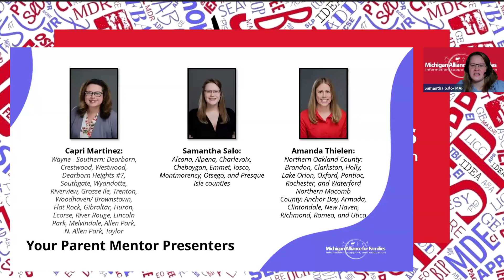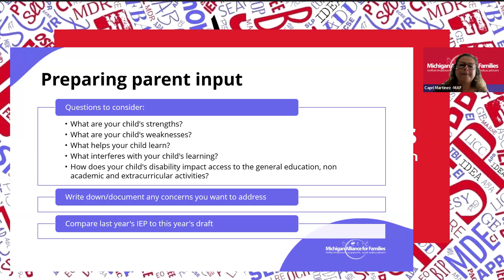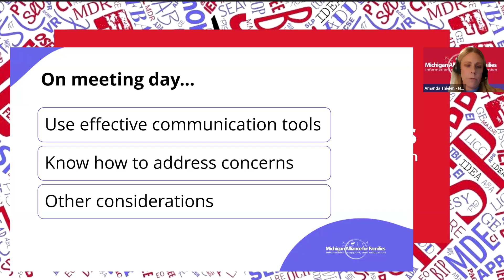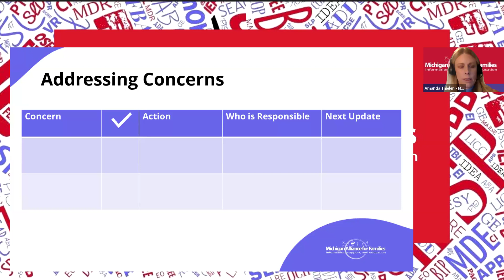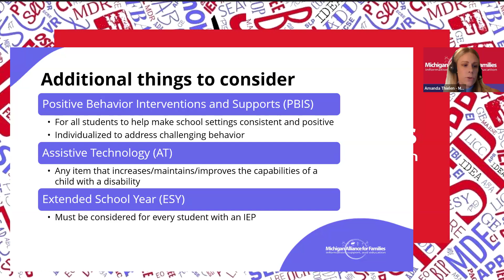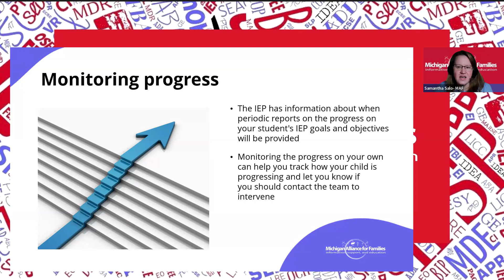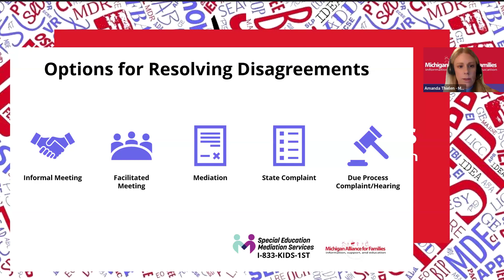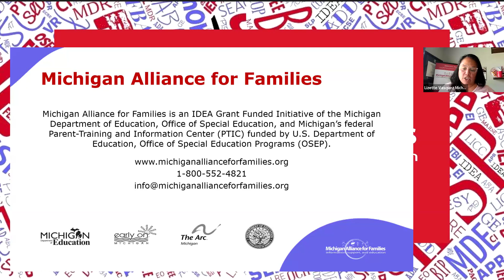Preparing for Your Next IEP or IFSP Meeting - Return To School 2024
From the Michigan Alliance for Families free webinar series for parents of children and youth with IEPs as they get ready to head back to school.

Preparing for Back to School with an IEP  with Parent Mentors with Capri Martinez, Samantha Salo and Amanda Thielen

With the first day of school coming, some of us are beginning to feel the nerves of preparing our child for another first day of school. This webinar will help parents feel more prepared and confident heading into their next IEP/IFSP meeting. We will discuss:

- Things to do leading up to the meeting to make sure you’re ready to participate
- How to communicate effectively and work collaboratively with the team-  during the meeting
- Post-meeting follow-up tips to ensure action items are addressed timely

0:00 Welcome and Agenda
2:30 IEP and IFSP Defined
5:35 Before the Meeting
15:42 Meeting Day
28:30 After the Meeting
34:34 When There's Disagreement
43:30  Questions, Stay connected with MAF